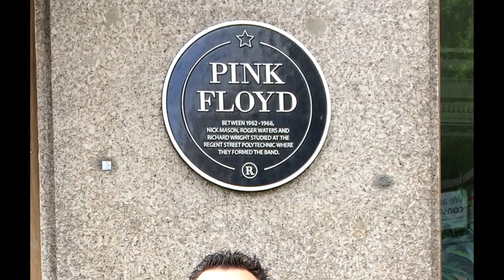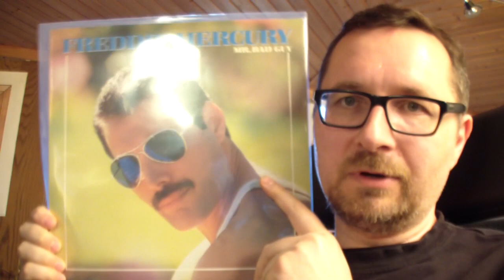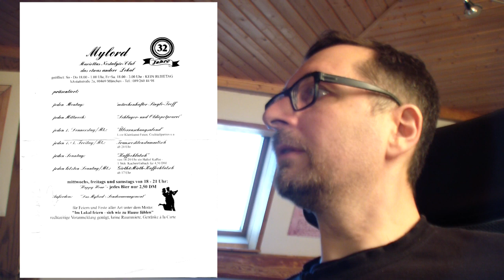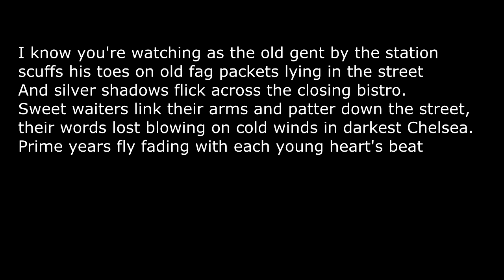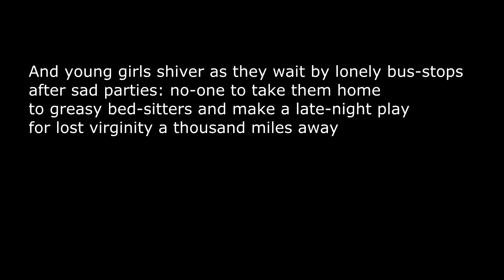VC - Vinyl Community - The Music Mam's Music Pilgrimage CONTEST!